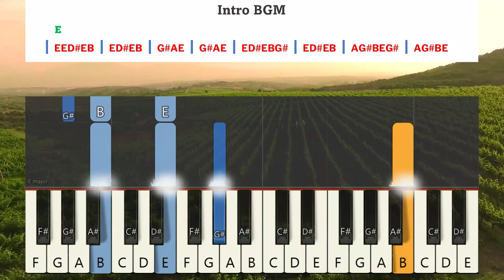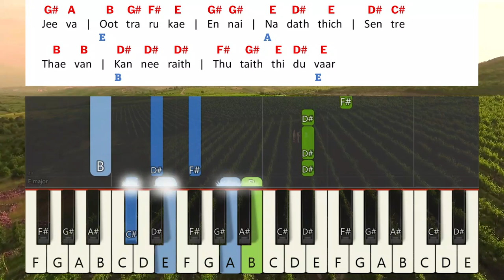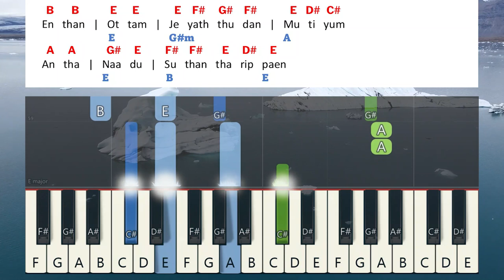Konja Kalam Yesuvukaga Keyboard Notes & Chords | Saral Navaroji | Gamaliel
Lonja Kalam Yesuvukaga Keyboard Notes & Chords | Saral Navaroji | Karthi C Gamaliel